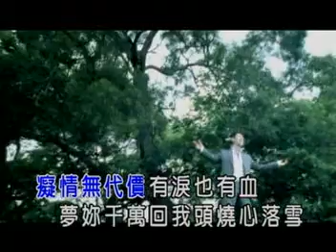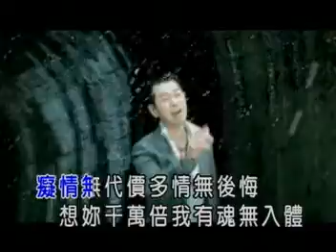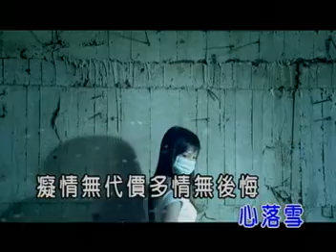Sim Luo Se - Chai Siau Hu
Penyanyi : Chai Siau Hu
** Mau Koleksi lagu ini? Ikutin petunjuk sbb :